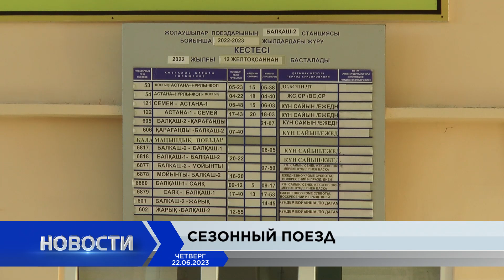Новости Балхаша 22.06.2023